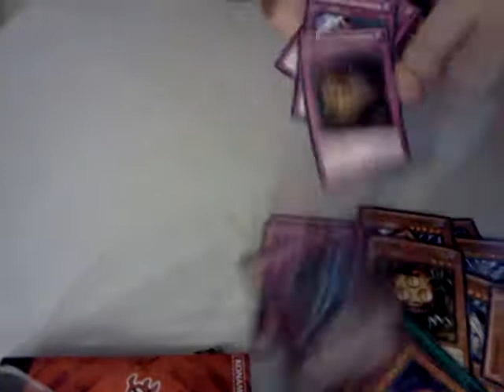Its dark worldz